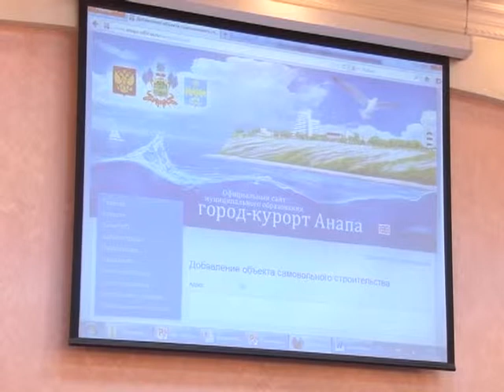Итоги планерного совещания в администрации города.